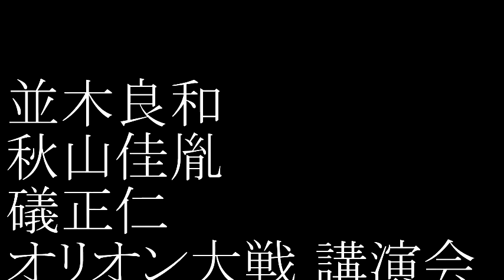2018/12/10 三人の会「オリオン大戦」ダイジェスト版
2018年12月10日に行われた、三人の会「オリオン大戦」のダイジェスト版動画です。